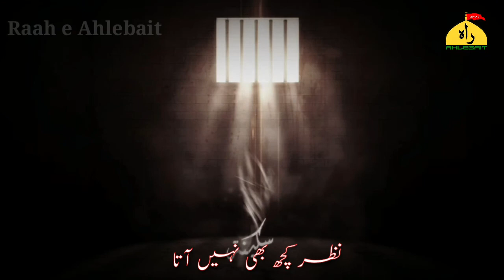Sakina a.s or Zahra a.s ki musibat ik jesi he || whatsapp status || nohy status || muharam status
Sakina a.s or Zahra a.s ki musibat ik jesi he